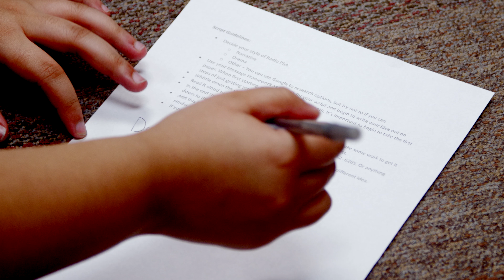2018 Seed Media - Radio Weekend Camp Hosted by FNA | Behind the Scenes - 4K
Check out the Behind the Scenes film from our radio PSA/Photoshoot media camp on reducing the stigma around suicide! Hosted by the Fairbanks Native Association.

SEED MEDIA CAMP -Where Young People Learn Media To Change Lives
All of our camps are mobile day camp hosted by your organization and brought to your location. Our camps are designed to teach your youth how to create media in a collaborative environment, resulting in powerful content that connects your message to your community.

Web: seedmedia.us/camp

Thank you to all who supported this camp. Thank you to Fairbanks Native Association - Dash, Bri, and Armani for hosting this camp. A big shout out to Canon USA and Michael Edwards for their amazing Cinema Gear.

Film shot on Canon C300, C100 Mark II, 5DMark III, and Canon Cine Lenses.